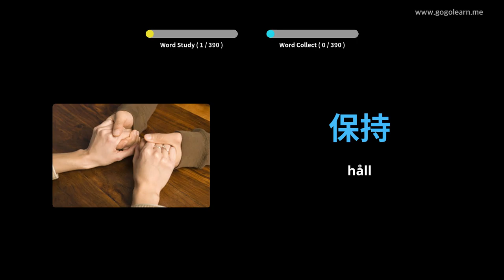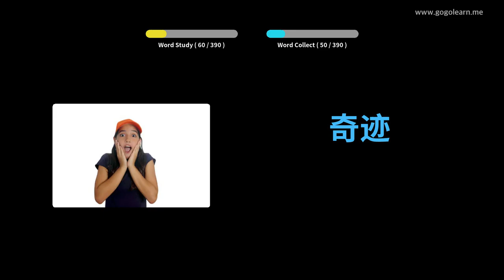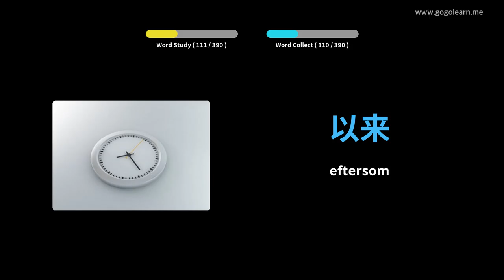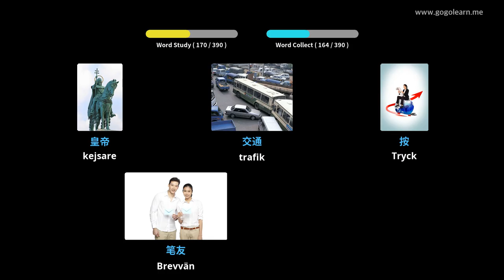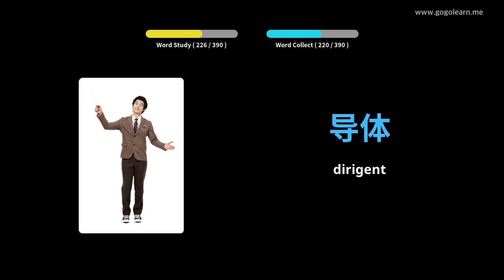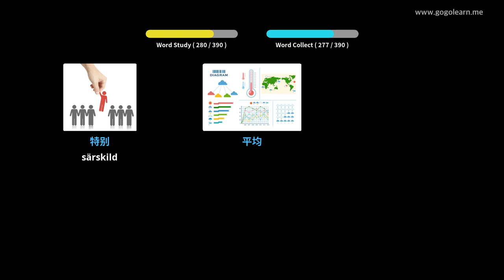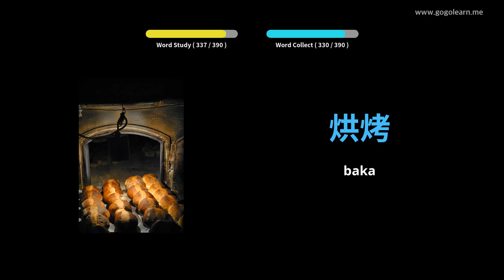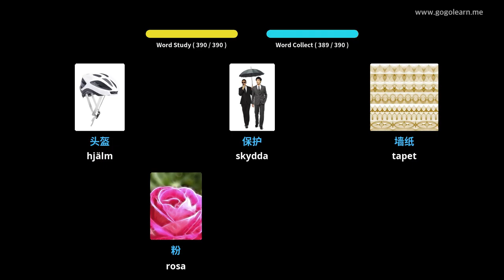Lär Dig Kinesisk Genom Bilder |Kinesisk Ordförråd Middle School 2 | Golearn